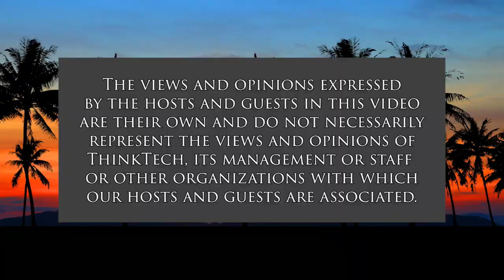Heroes, Rascals and Duds (Talk Story with John Waihe'e)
Who's who of Contemporary Hawaii History.  The hosts for this show are John Waihe'e and Colin Moore.  The guests are Richard Borreca and Charles "Chuck" Freedman.

We discuss some of the individuals and characters who helped create (positively or negatively) Contemporary Hawaii. While politics (political action) may be the underling topic of conversation, the people being discussed may be associated with business, labor or the community at large. Of course, each panelist is expected to describe what relationship (if any) the panelist had with the person being discussed. The objective is not only to mention a person but also say why that individual is worthy of mention.